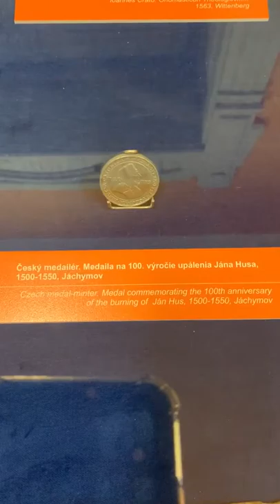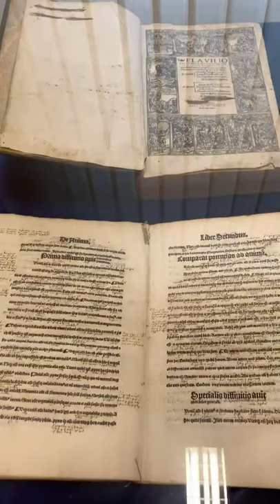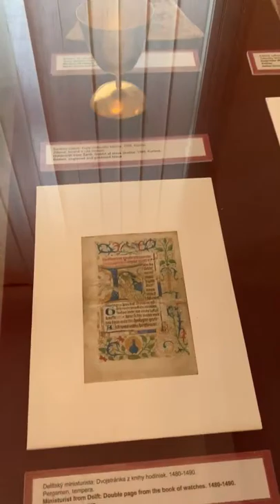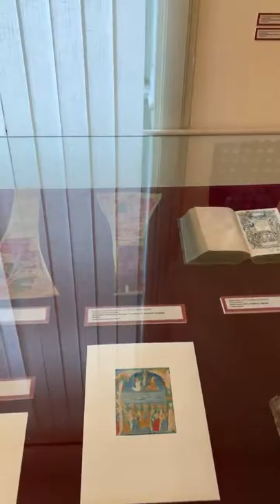Historical Artifacts and Art as Storytelling Devices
Once you understand each piece of history as an attempt to tell a story from a particular point of view, you realize the significance of each object—as well as the dearth of and the need for diverse storytellers. (October 2019)